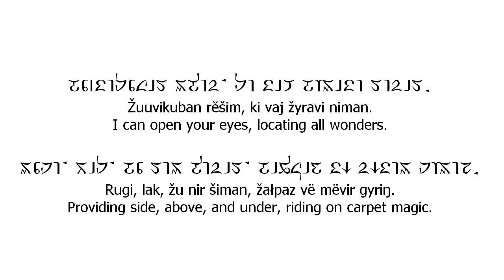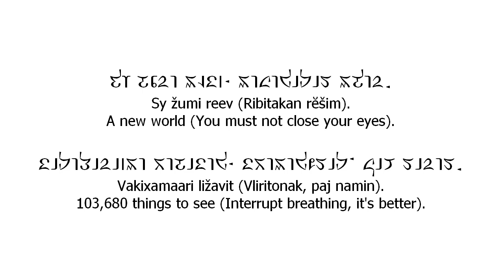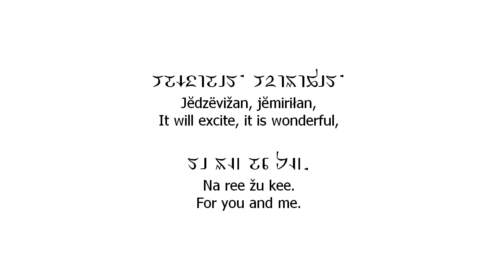Chris and Amy sing in Tirëlat: Sy žumi reev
I've updated an old translation to see how the new Vocaloid 5 voicebanks work for Tirëlat lyrics. I'm not using many of the new features of Vocaloid 5 yet, but it's nice to hear all the effects directly inside the Vocaloid editor. Still there are some things I like better about the old versions of the editor, like the line tool and ability to use Vocaloid 2 voices. So I'll probably continue using the V4 editor for some songs and V5 for others.